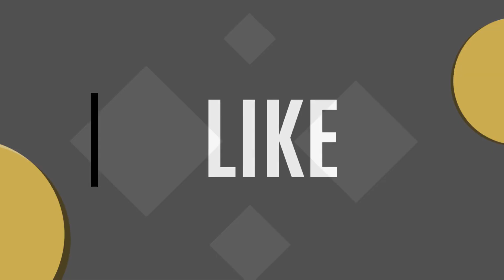Herringbone Perfection Our Flooring Project Unveiled!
tep into the world of timeless elegance as we unveil our completed Herringbone Wood Flooring project at Design Furniture. Witness the transformative power of hardwood craftsmanship and the classic charm it brings to every space. Dive into the details and join us on a journey of interior magic. 🏡✨